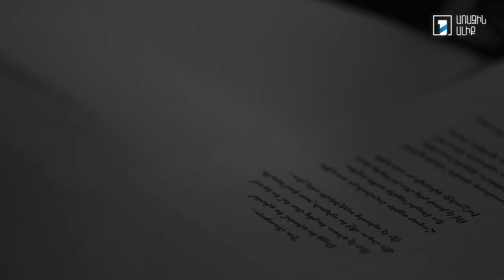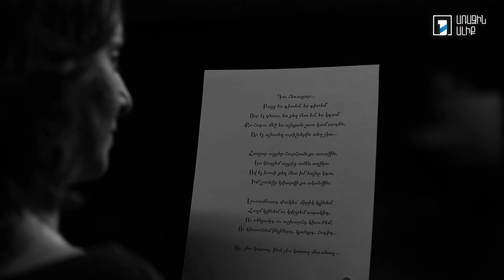Սիլվա Կապուտիկյան. Դու հեռացար / Լուսինե Կոստանյան